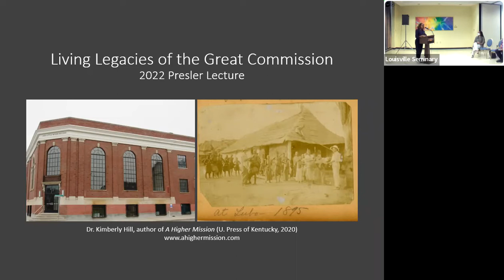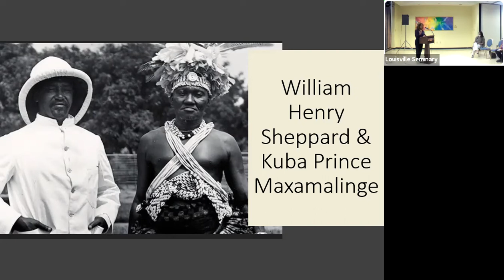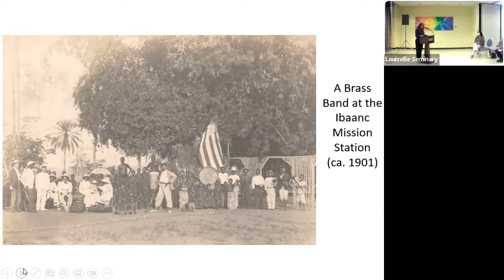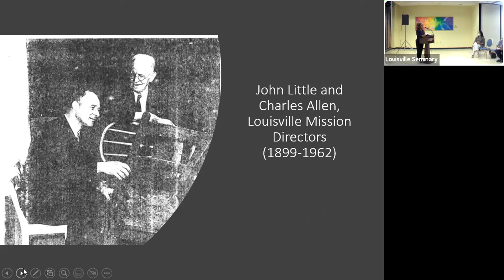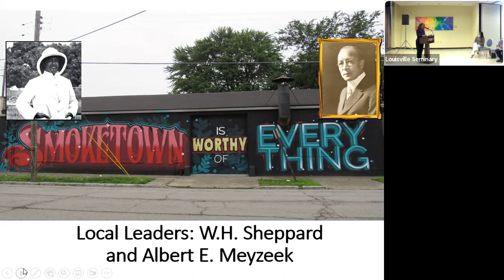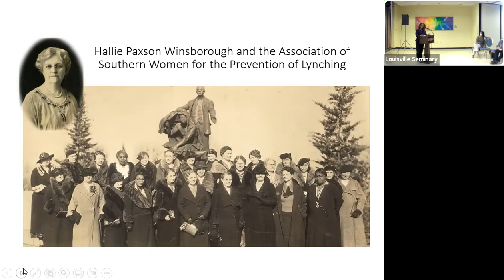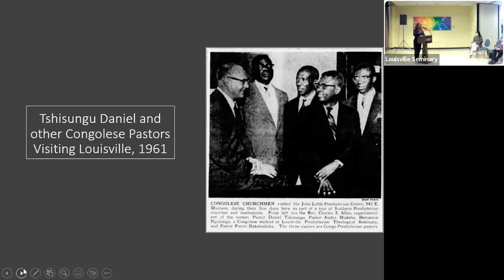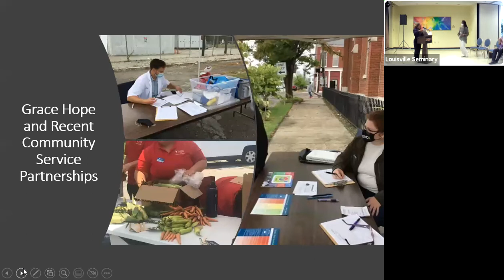2022 Presler Lecture - Mission: Global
All 2022-23 named lectures will focus on MISSION.

The 2022 Presler Lecture brings the GLOBAL mission theme close to home by focusing on the history of Grace Hope Presbyterian Church in Smoketown.